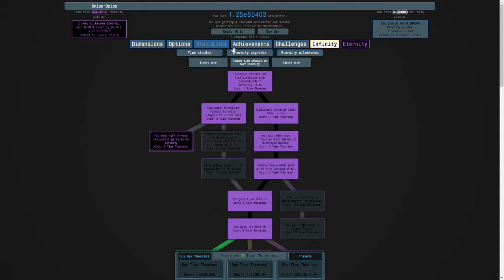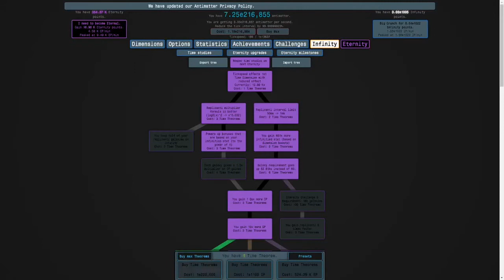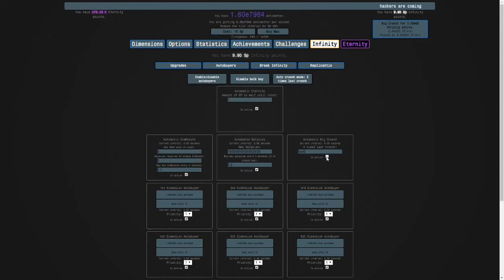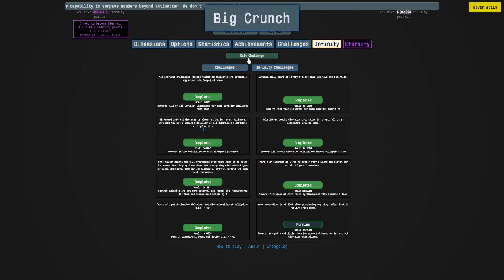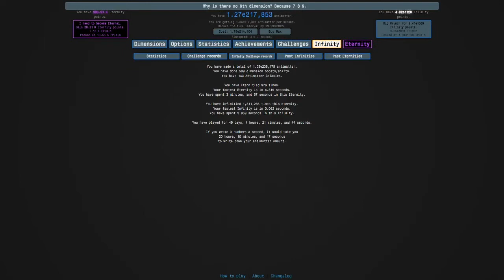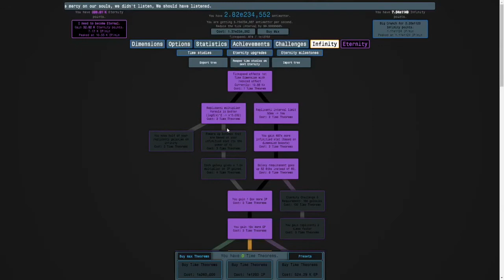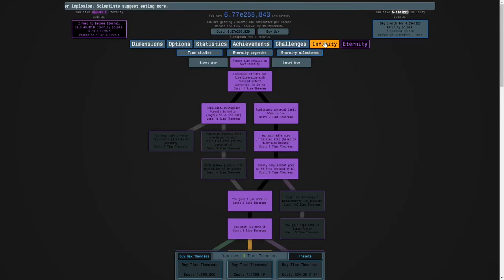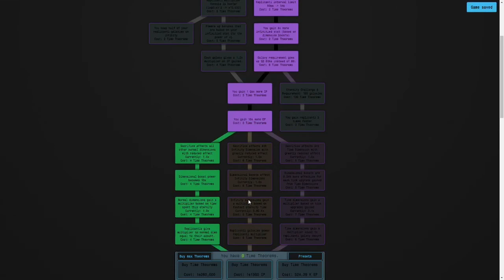Antimatter Dimensions Part 52 - More time studies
In this episode, we:

1. Got over 1e6 Eternity Points
2. Did a run for Time Theorems
3. Got the "8 nobody got time for that" achievement
4. Got the "Never again" achievement
5. Got the "Do we really need a guide for this" achievement
6. Got study 111

Best Antimatter: e2.601e5
Best Infinity Points: e1220
General amount of Eternity Points: e6
Latest mechanic unlocked: Eternity
Stage: Study Row 11

In the next episode, we will reach the 2nd 3-way split.